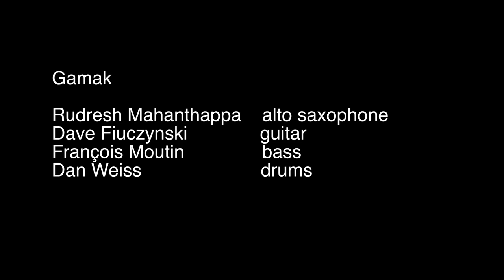Rudresh Mahanthappa's Gamak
Here's a video about Gamak, my new release for ACT Music available worldwide on January 29, 2013.

Rudresh Mahanthappa / alto saxophone
David Fiuczynski / electric guitar
François Moutin / acoustic bass